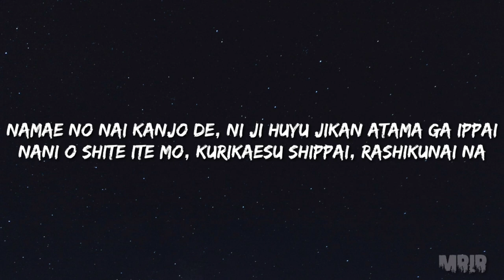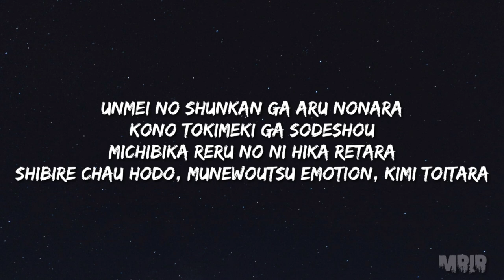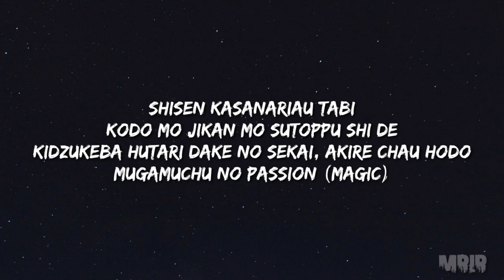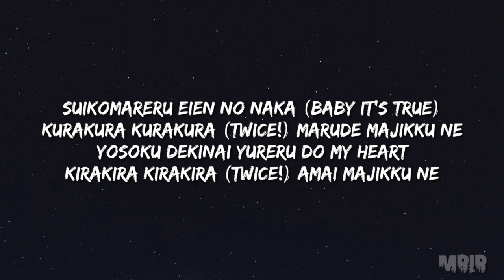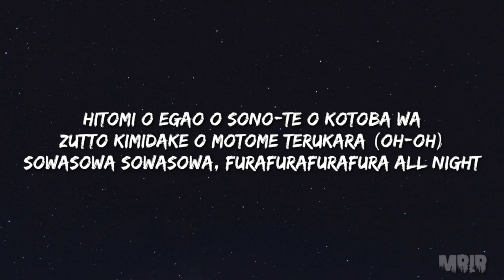TWICE - KURA KURA KARAOKE Instrumental Lyrics